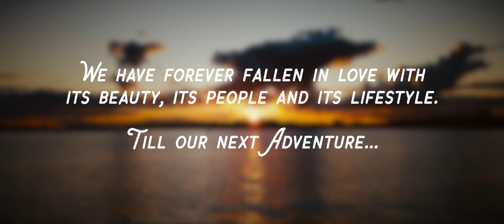Our Maine Adventure - Portland, ME to Acadia National Park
A quick travel highlight film from our trip in the beautiful state of Maine!